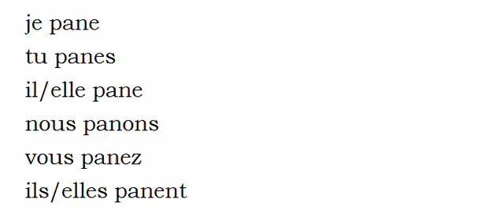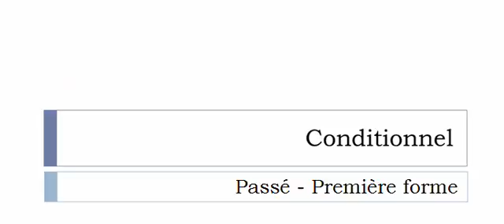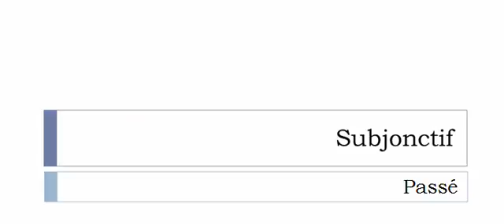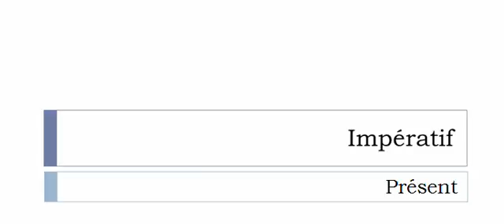الفعل الفرنسية = Paner